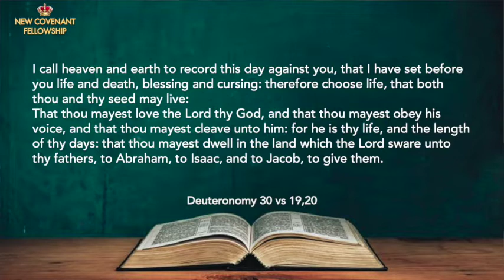Faith to Develop Successful Habits (Part 2) - Dr Basil Tryon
Daily Empowerment for Victory - Tuesday 22/6/21

Account Name: Basil Tryon Ministries
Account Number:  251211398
Bank: Standard Bank
Branch Address: Durban North
Branch Code:  04282605
Swift Code: SBZA ZA JJ
Reference:Full Name (optional)